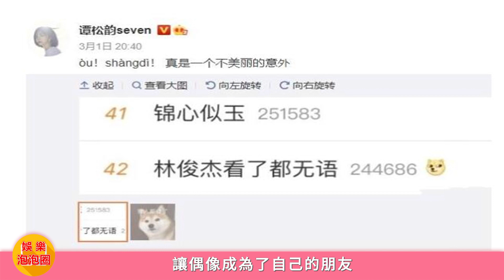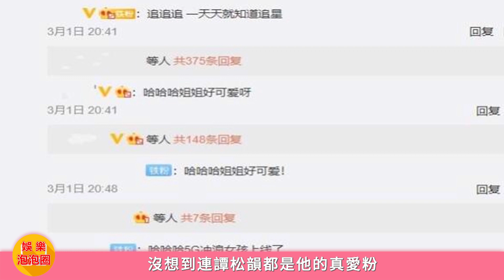《錦心似玉》爆紅，譚松韻演技從未被質疑，鐘漢良卻說出了她局限性